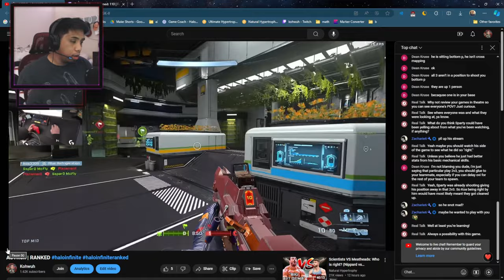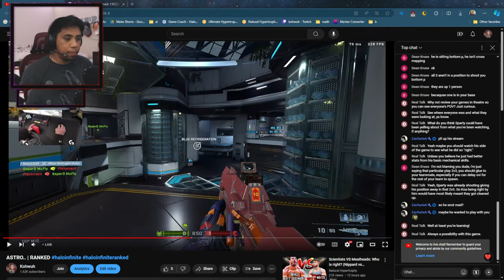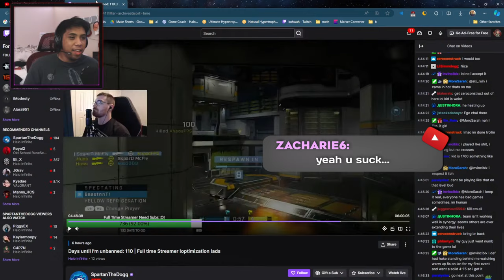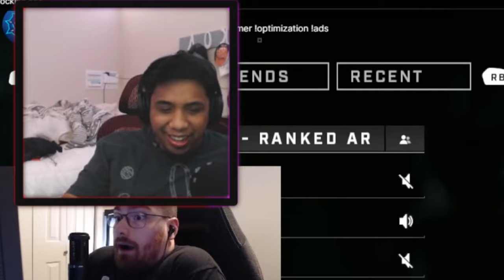KOA TILTS SPARTY.. (HE HATES ME NOW) | STREAM REACTION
0:00 Intro

💖If you're reading this, leave me a comment on anything! I try my best to reply!💖

🟣1800~ Onyx
⌨️🖱MnK & Mouse n' Controller!